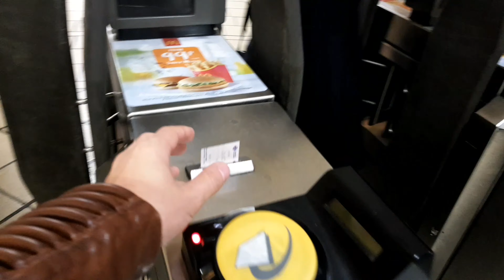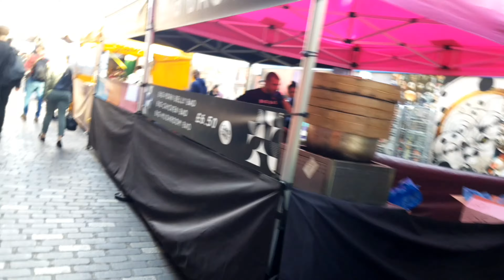Walking around London!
Trip to London in 2018 on our anniversary , just a few bits of what we've done in London!
Vlog #001 | London, England | February 2019
Music in this Vlog:
Intro
Ending